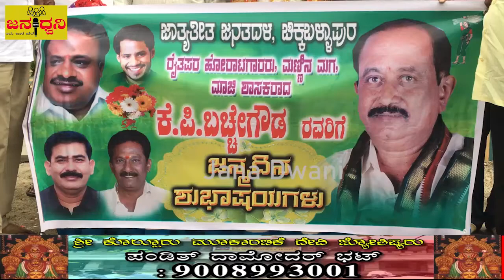67ನೇ ವಸಂತಕ್ಕೆ ಕಾಲಿಟ್ಟ ಮಾಜಿ‌ ಶಾಸಕ ಕೆ.ಪಿ."ಬಚ್ಚೇಗೌಡ", ಶುಭ ಹಾರೈಸಿದ ಅಭಿಮಾನಿಗಳು, ಕಾರ್ಯಕರ್ತರು||Jana Dwani